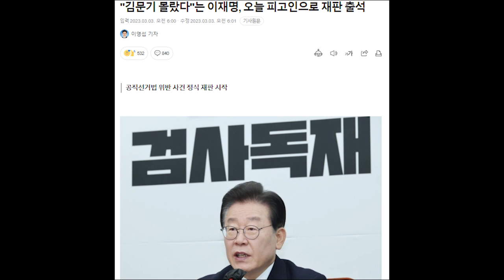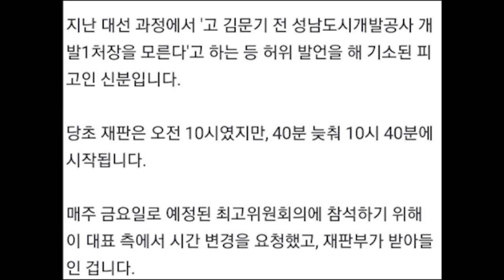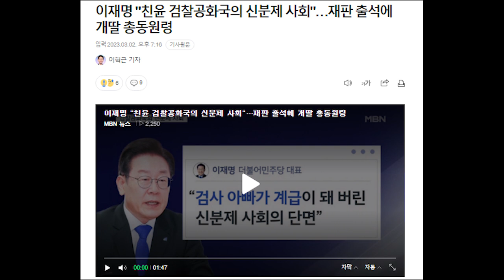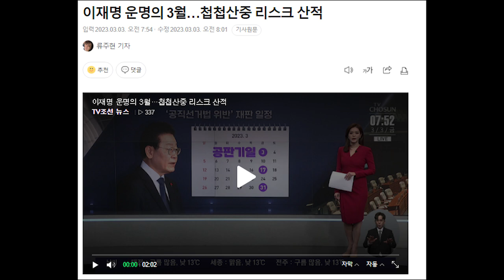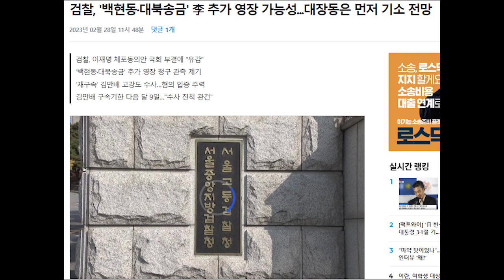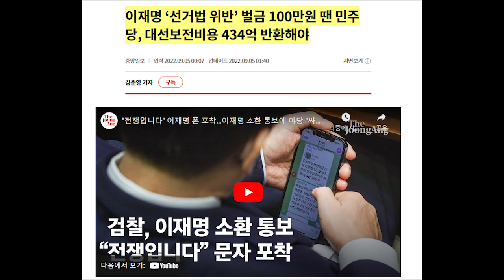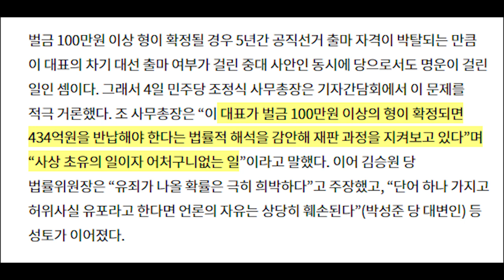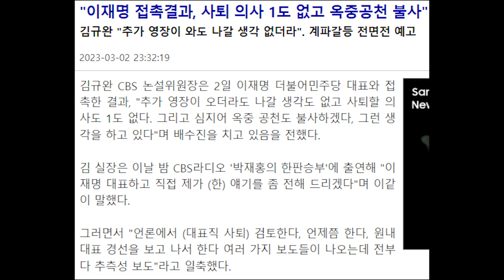이재명, 재판 시간도 내 마음대로...이번에는 황제 재판인가...? 바빠진 개딸들